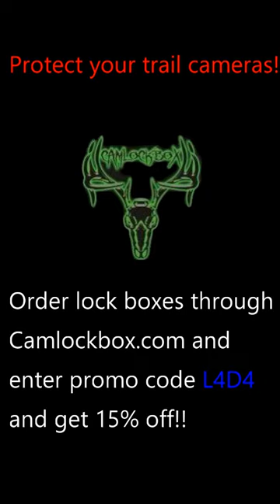Antler Aspirations!! Part 5 of 15. Deer Hunters Eye Candy.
Live4Die4 Bowhunting. Deer hunter's picture porn!! Deer hunters hate looking at big bucks on trail camera. Said nobody in the history of deer hunting! We all love looking at awesome trail cam pics!! This 15 part series of shorts displays some of Maryland's finest bucks that the state has to offer. Some of them were never seen in person, some are still alive, and some are on the wall!!

Record your hunts? L4D4 Bowhunting wants it for editing and will post on this channel.